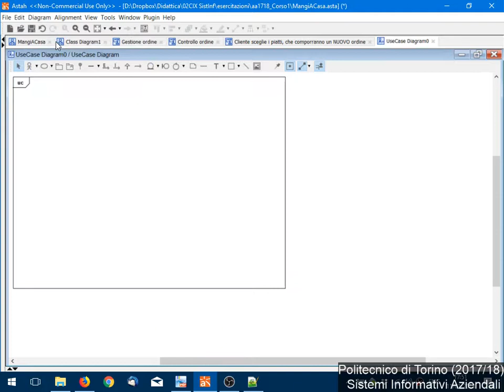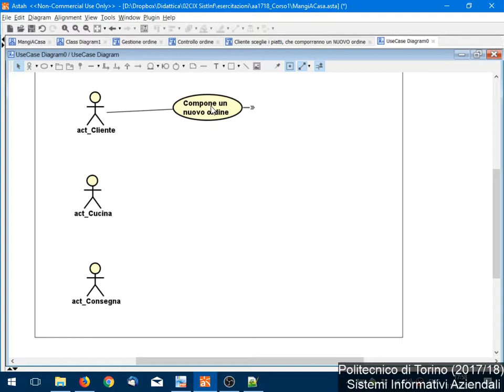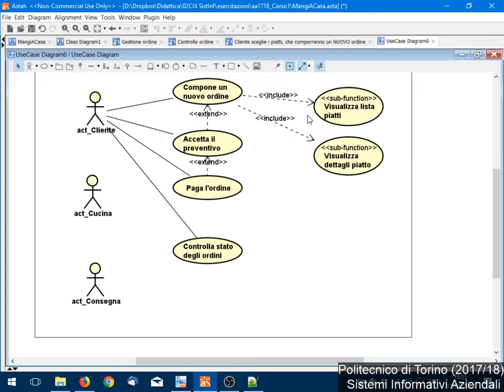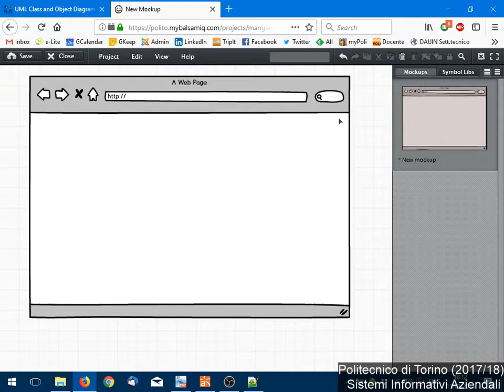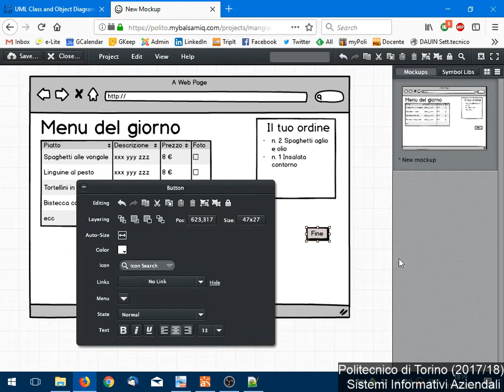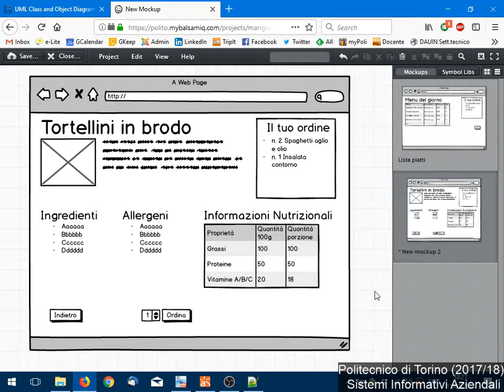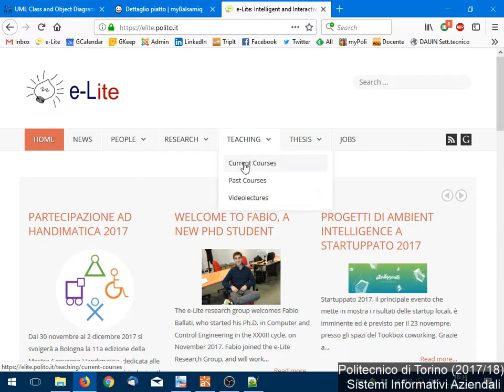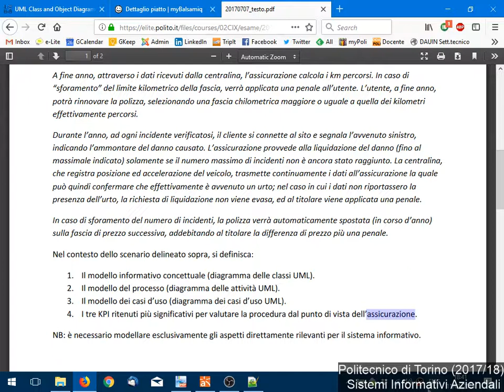SIA-2017-L37: Risoluzione temi d'esame (18/09/2017) - parte 3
Lezione 37 del 11/01/2018: Risoluzione temi d'esame (18/09/2017), parte 3.